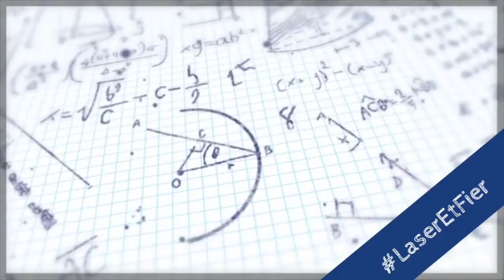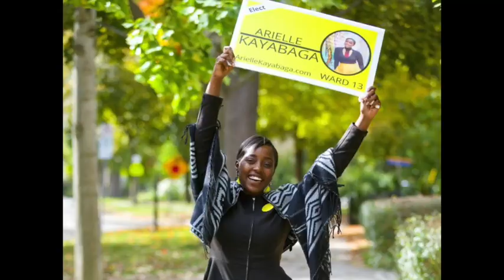Annonces 9/12, jeudi 3 février 2022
Annonces 9/12, 3 février 2022